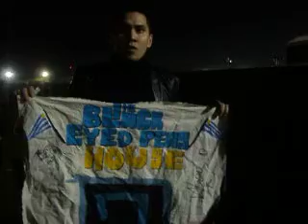TabBEP manda saludos a Uruguay y a la BEP House!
Muchas gracias de todo corazon a las chilenitas mas lindas: Alee y Frann ♥ De verdad que se pasaron con este video!! ♥ Saben lo importante que es para nosotros esto! THE BEST GIFT EVER! ♥ Gracias gracias eternamente gracias ♥